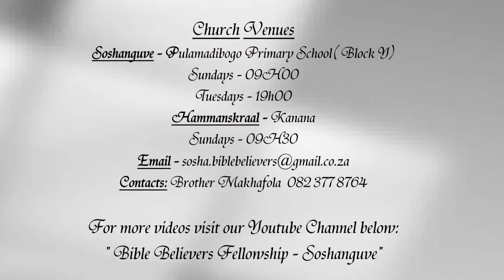20190726 - Joy Comes In The Morning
TUT End Time Message Believers Fellowship
Title: Joy Comes In The Morning
Preacher :Brother
Sermon Date: 26 July 2019

Church venues-
Hammanskraal @ Kanana

Service Times: Sundays @ 09H30 / Tuesdays @ 19H00
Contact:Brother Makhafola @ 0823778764